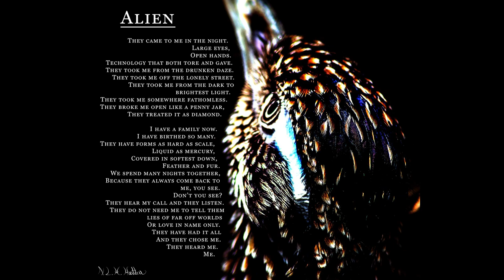Alien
"Alien" was one of a number of my poems chosen by the Bradford Library in Vermont to be included in their 7th Poem Village project where, in celebration of April as National Poetry Month, they put up work from local poets in downtown shopping windows to promote the fine arts.

It is an honor to be included in their work and to have my own shared in such a manner.

"Alien" was originally published in an audio format on a now defunct publishing project known as LitTapes in 2018.

Words & Presentation by N. L. H. Hattam
Image by K. Hattam

If you would like to purchase this image it can be found with the rest of my work on my